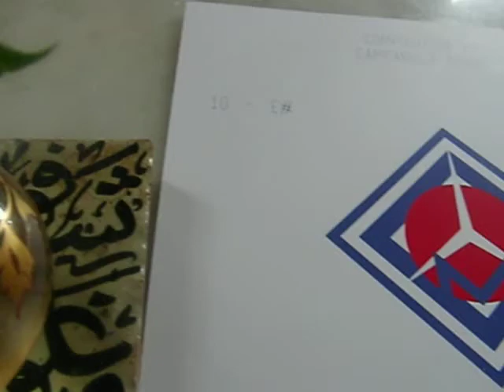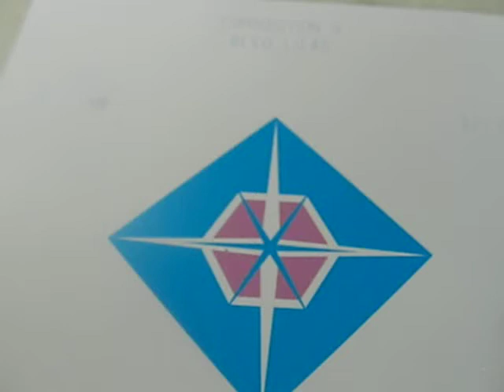CAMPANULE BLEU ZUZANA - MUSIQUE DES SONS ET COULEURS CLEMATRIX " J'IRAI JOUER CHEZ VOUS "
La musique est l'art des arts, l'art métaphysique par excellence . Là où les mots s'achèvent, commence la musique. Et où  ma musique s'achève-t-elle ? La musique est infinie. Elle est le langage de l'âme. Le monde du matérialisme nie l'existence de l'âme, du monde surnaturel et de la métaphysique. Et le monde matérialiste dispose de la force pure.Le monde de la musique ne possède qu'une force intérieure.